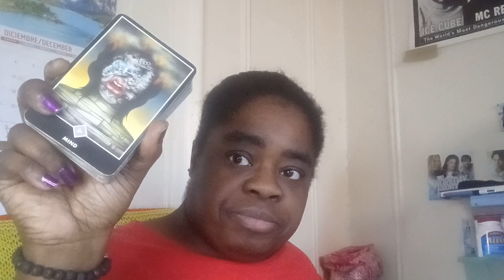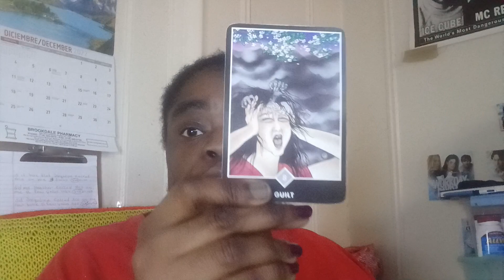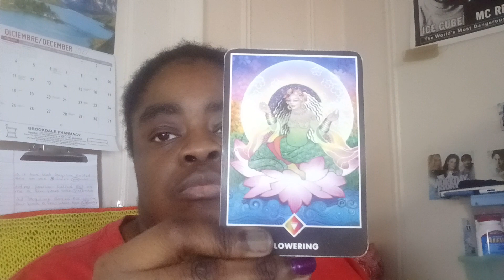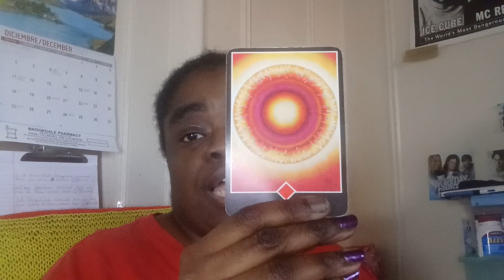yes or no questions with my tarot cards